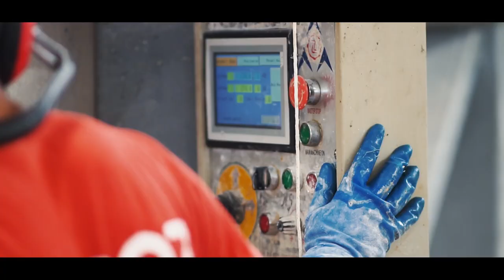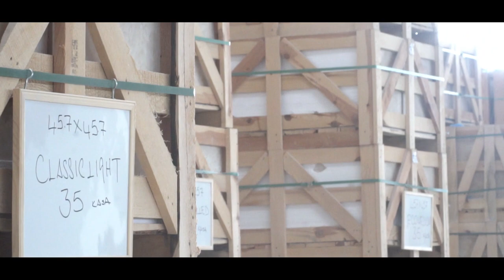Horoz Traverten - Marble Travertine Tiles & Slabs in Denizli, Turkey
Horoz Traverten has been large supplier of natural stone such as Denizli Travertine tiles and various marble since 2004.
We produce highest quality travertine and marble tiles & slabs to our customers in our factory.
Each raw material is carefully selected to provide you  quality product in the industry.

We included natural stones of different cuts such as Hexagon tiles and Diamond tiles.
Hexagon tiles and Diamond tiles which are our new products, were also applied in various projects.

We can't wait to see you in our customer-friendly factory.,

Denizli/TURKEY